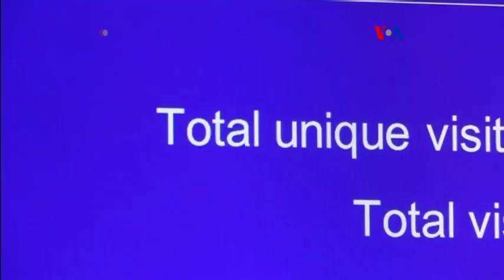IBM analiza medios sociales en campeonato Wimbledon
La tecnología avanzada de una importante empresa está dedicada ahora a monitorear millones de entradas de usuarios de medios sociales para encontrar tendencias emergentes durante un evento deportivo.